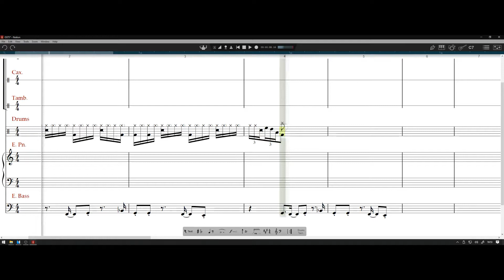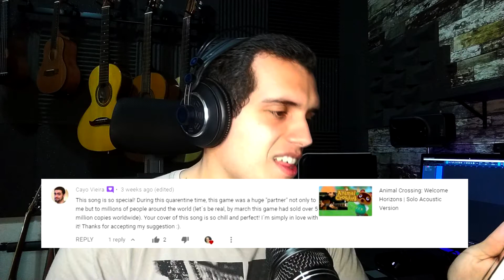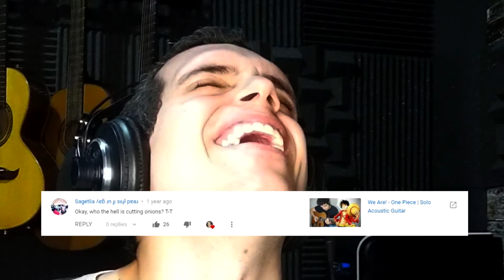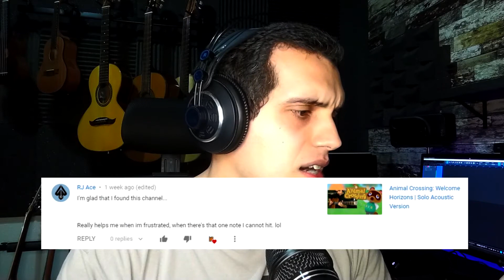Reading Comments #2 & updates!